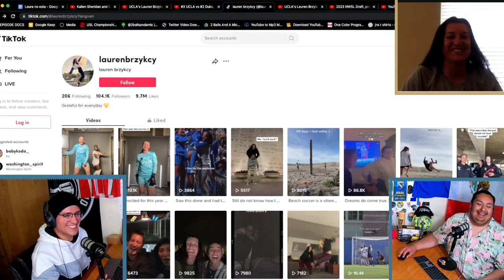San Diego Wave GK Lauren Brzykcy | Draft Day, Chem Building With Teammates | Casey going surfing?